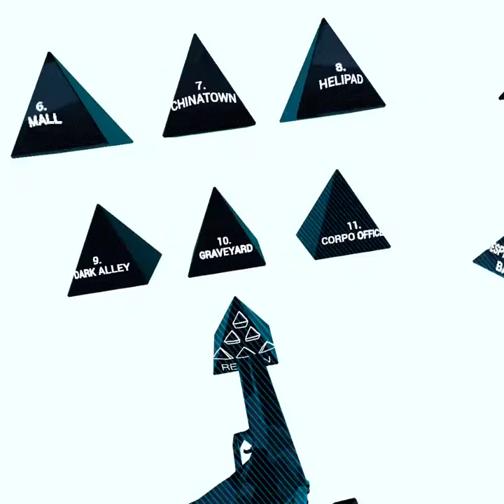Going back to super hot